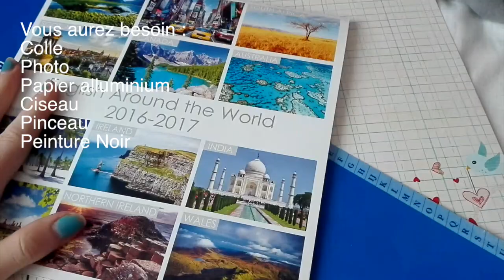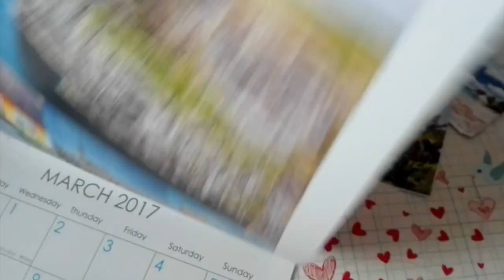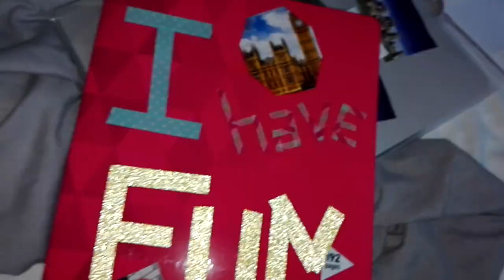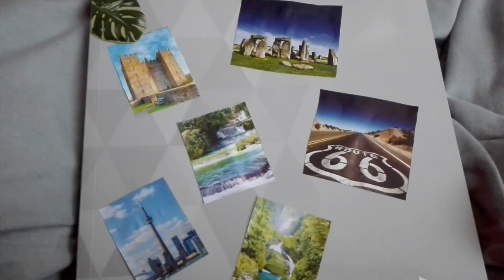DIY 1€ | BACK TO SCHOOL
Déroule petit' rebelle ↕

Aujourd'hui on se retrouve pour plusieurs DIY BACK TO SCHOOL !! ♡
N'hésiter pas à activer les notifications comme ça vous saurez prévenu quand ma video sortira et vous aurez la notification.
ON EST 1463
MERCI !
Bon visionnage !

LIS A VOIX HAUTE !!
T'A JURER !!! ( De L'humour)

Informations sur moi ♡ :
# Je m'appelle Elisa
# J'ai 14 ans
# Je suis en 4 ème
# Je monte avec Final Cut Pro X sur IOS .
# Je fait mes miniatures avec picmonkey
# Je film avec mon téléphone (huawei P8
    lite).

Mon snapchat : elisa_kissyb
Mon musical.ly : elisa_kissyb
Mon twitter : elisa_kissyb

MUSIQUE UTILISER :
2. Fredji - Welcome Sunshine
3.Ikson - Morning
4.The Chainsmokers - All We Know
6.Buddha - Kontekesy
7.Ikson - Whith You

Horaires :
Samedi ou Mercredi 17h30